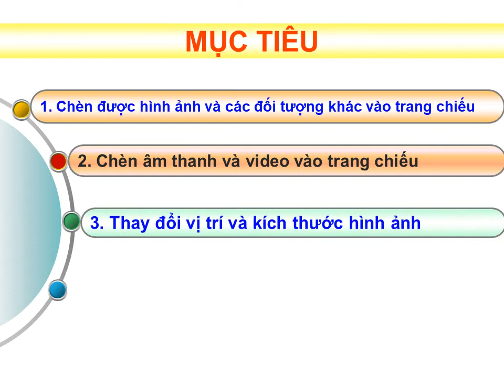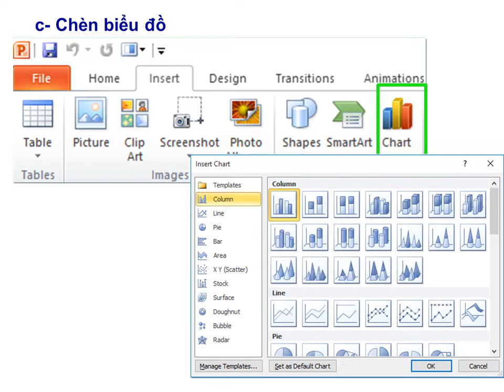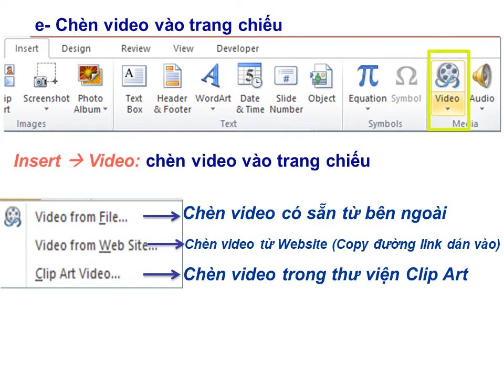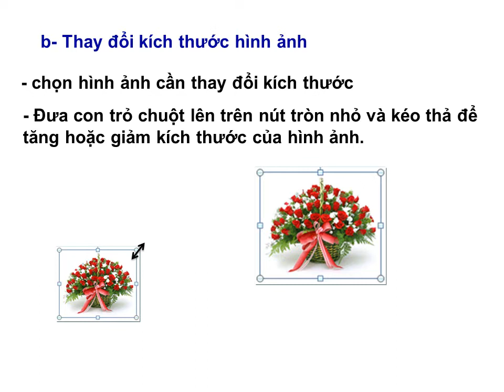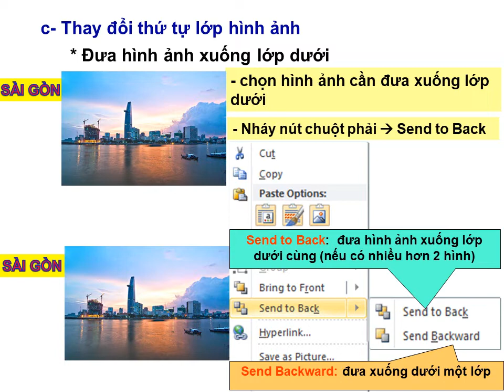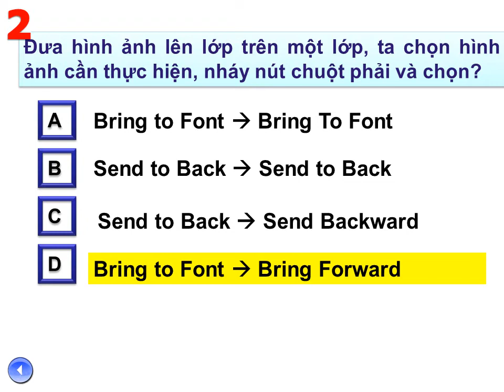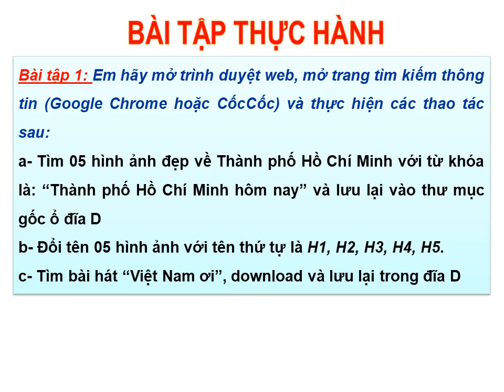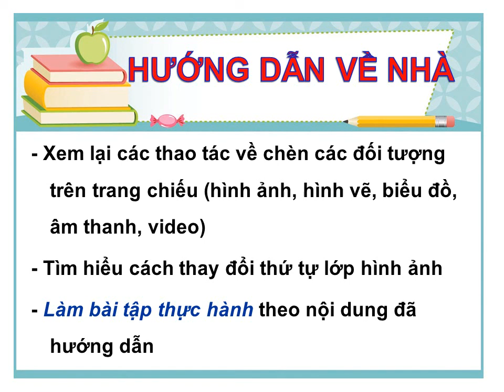Tin học 9 (Tuần 24 - Ngày 24/2 Chủ đề 1 Thêm hình ảnh vào trang chiếu)